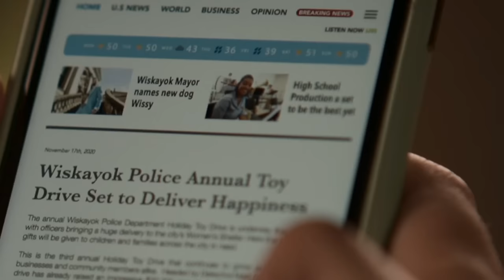YELLOWJACKETS *REACTION* 02X05 "TWO TRUTHS AND A LIE" FIRST TIME WATCHING!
Episode 5 of Yellowjackets has come and gone and we are falling…HARD! All the blizzards, babies and broken bones in the world couldn’t keep us from taking a leap into another delightfully twisted episode with our fav girlies 💀🍼❄️